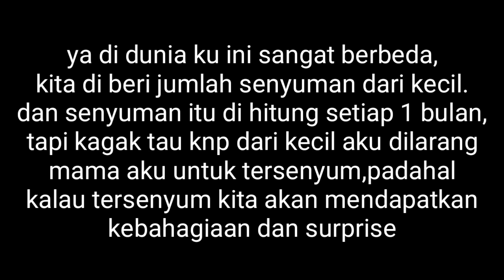jangan buat aku tersenyum||GCMM gacha club indonesia||ending yg membagongkan:)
🌸Assalamualaikum sahabat diva🌸

Video ini terinspirasi dari tik tok✨

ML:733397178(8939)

🌸yg mau mabar ma diva😎🌈

Makasih yg telah dukung diva😭dari awal diva buat video gacha🥺

❤️bye sahabat diva💞💕